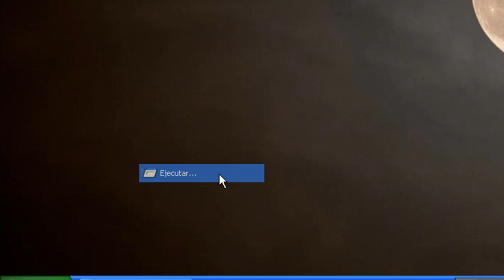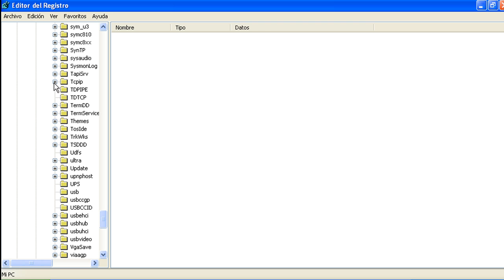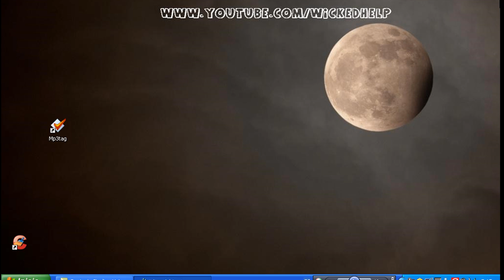How To: Increase Your Internet Speed Without Any Software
If you have any questions referring to how this works feel free to add our chat support

If you want the background, just go to this page, right click it and then select  "set as background"